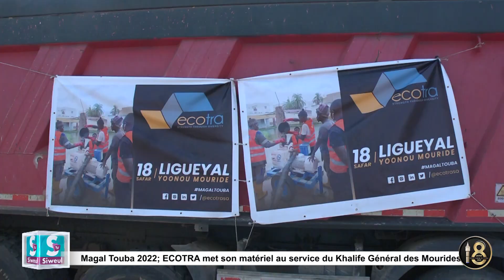Magal Touba 2022 ECOTRA met son matériel au service du Khalife Général des Mourides